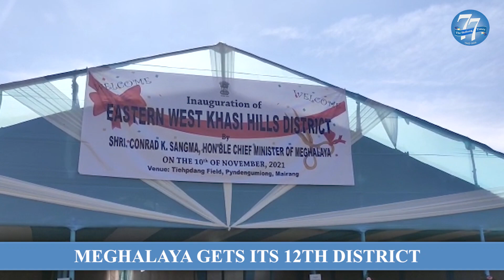Meghalaya officially gets its 12th district - Eastern West Khasi Hills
The 12th district of Meghalaya - Eastern West Khasi Hills, with its headquarters in Mairang, was officially inaugurated by Chief Minister Conrad K Sangma on Wednesday in the presence of Speaker and local MLA Metbah Lyngdoh.

The Shillong Times, a leading news organisation in Meghalaya, brings to you news and information from across the state, the Northeast region and the country.